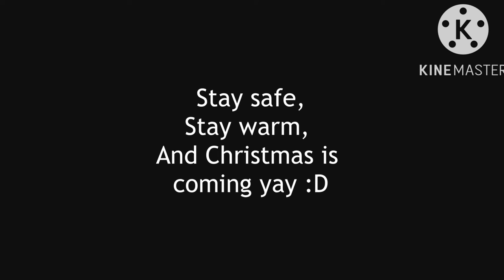Cure for me dance :D ll 45 subs special!! ✨